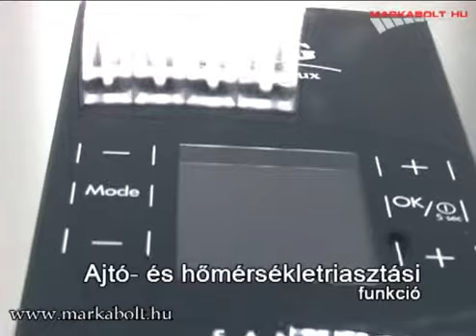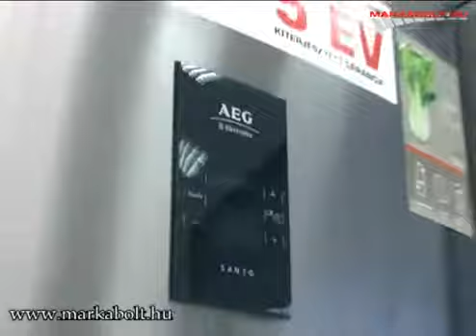AEG S 75448 KG1 hűtőgép Márkabolt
Akciós AEG S 75448 KG1 hűtőgép - raktárról azonnal, akár 5 év kiterjesztett garancia - egyedülálló videó termékbemutatóval - országos házhozszállítással, AEG márkaboltból!